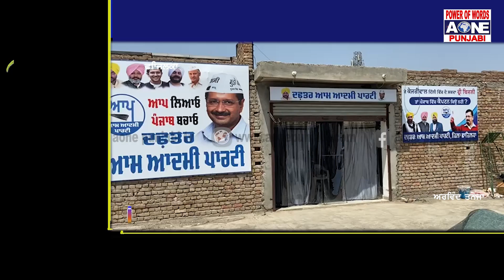ਬਿਜਲੀ ਦੇ ਬਿੱਲ ਸਾੜ ਕੇ ਕੀਤਾ ਗਿਆ ਵਿਰੋਧ ਪ੍ਰਦਰਸ਼ਨ